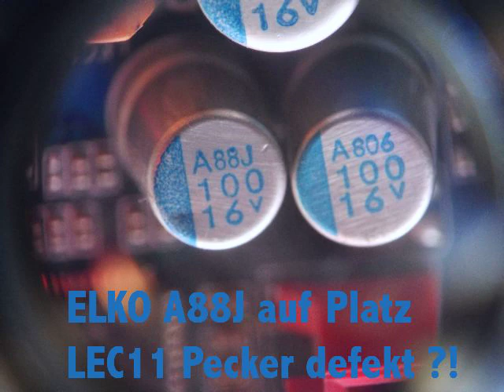ELKO A88J auf Platz LE#1E1